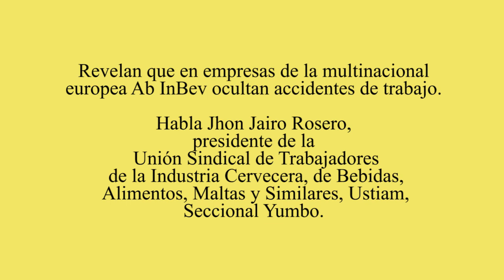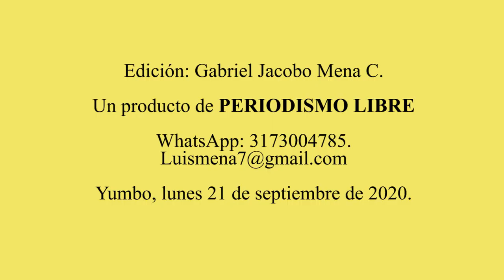REVELAN QUE EN EMPRESAS DE LA MULTINACIONAL AB INBEV OCULTAN ACCIDENTES DE TRABAJO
Habla John Jairo Rosero, presidente de la Unión Sindical de Trabajadores
 de la Industria Cervecera, de Bebidas,  Alimentos, Maltas y Similares, Ustiam, Seccional Yumbo.

"Nos persiguen porque la organización sindical crece", sostiene Rosero.

Cali, lunes 21 de septiembre de 2020.